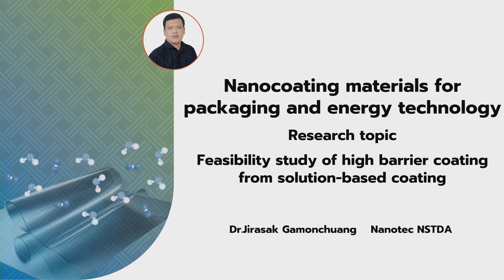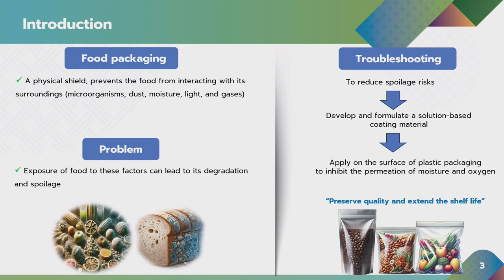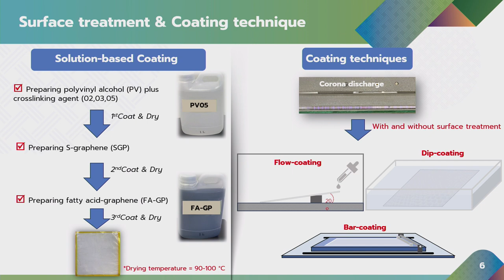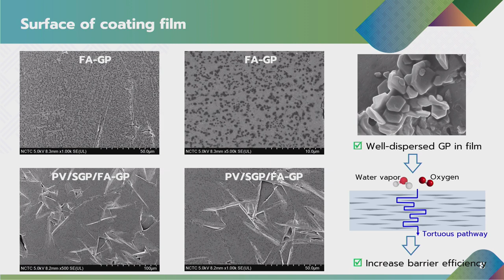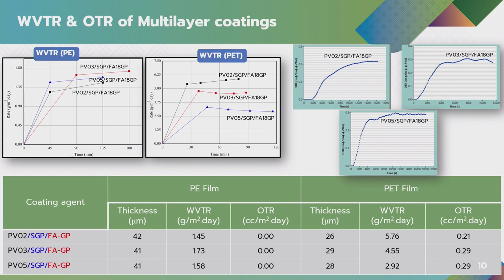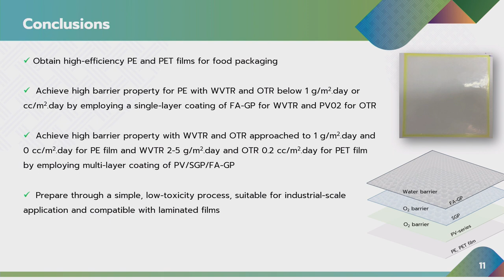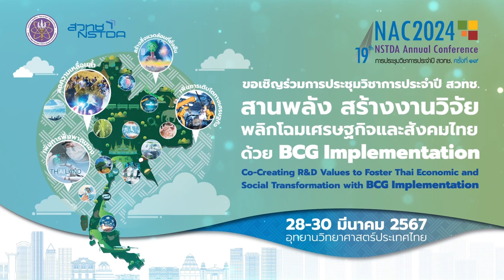Industrial Postdoc/ Postmaster : กำลังคนคุณภาพสูงเพื่อสนับสนุนอุตสาหกรรมยุทธศาสตร์ของประเทศ (7/9)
การบรรยายหัวข้อ "สารเคลือบฟิล์มบางนาโนสำหรับบรรจุภัณฑ์และเทคโนโลยีพลังงาน" โดย ดร.จิระศักดิ์ กมลช่วง ศูนย์นาโนเทคโนโลยีแห่งชาติ สวทช. ในการสัมมนา "Industrial Postdoc/ Postmaster : กำลังคนคุณภาพสูงเพื่อสนับสนุนอุตสาหกรรมยุทธศาสตร์ของประเทศ (Industrial Postdoc: the support for Country’s strategic industries)" วันที่ 30 มีนาคม 2567 เวลา 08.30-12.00 น. ณ ห้อง CC-404 อาคาร 14 (CC) อุทยานวิทยาศาสตร์ประเทศไทย จ.ปทุมธานี